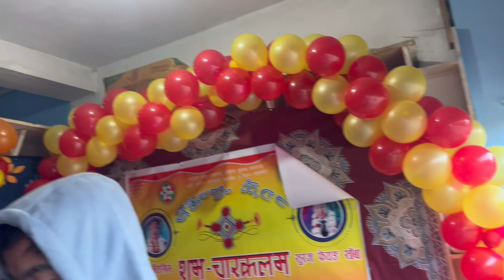Finally कमलाकोमा भेना भेटियो है ।g vlog